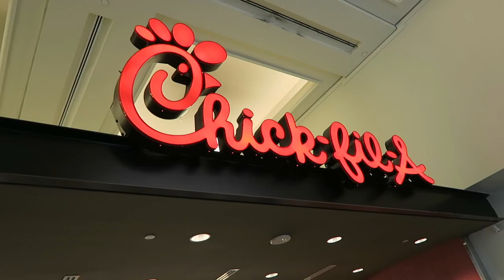BIRTHDAY WEEKEND IN L.A!!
Hi guys i hope you guys enjoyed my birthday vlog in LosAngeles! Thank you guys for watching :)